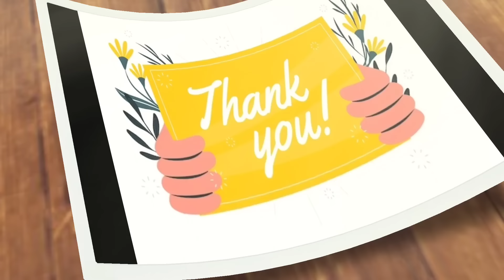Madina|| ఇంత తక్కువ ధరలో మంచి క్వాలిటీ మరె క్కడా దొరకదు No extra gst super quality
Hi friends!! Today I'm going to show about low range daily wear to party wear sarees collection with reasonable prices. You can find more varities here. Transport facility is available for purchase of 5000/-

*Shop timings  i.e. 11am to 8pm

Address: SHANKER TEXTILES
SHOP NO. 21-1-732/A/14
GOPAL MARKET, RIKAB GUNJ

Latest sarees
Single saree
Pattu sarees
Fancy sarees
Daily wear sarees
Chiffon sarees